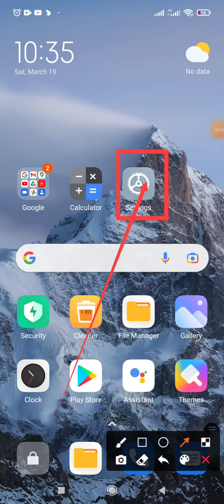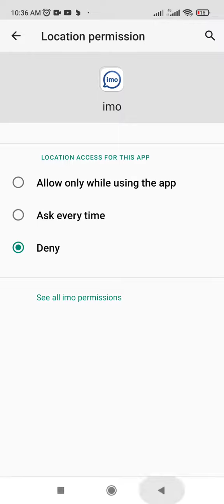How to fix Imo Apps different location access problem solution | Redmi note 10pro